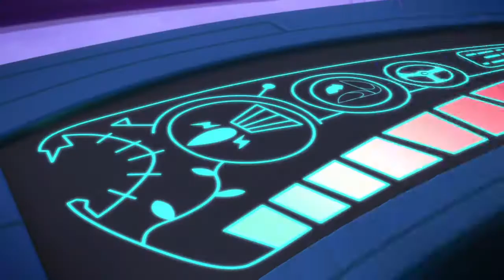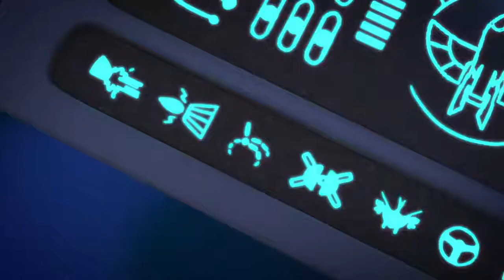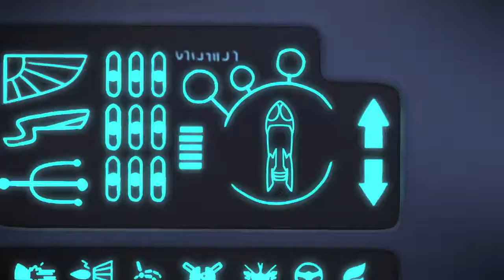Pyjamasques Français 🌙 Un Doudou Sur La Lune 🌟 Nouveau | Dessin Animé